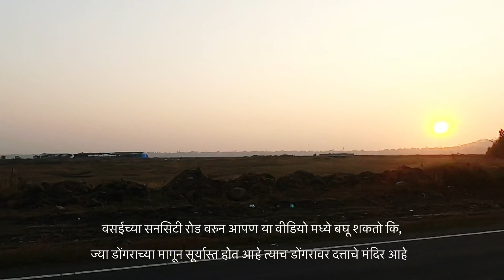Datta mandir | Hira Dongri, Giriz , Vasai Road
Temple of lord Dutta is situated on mountain.

Nature and beauty. Best for panaromic shots and sunset. Godly and serene environment. Best times to visit is early mornings and evenings.